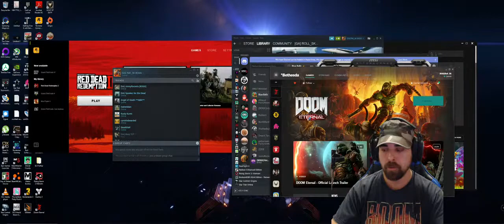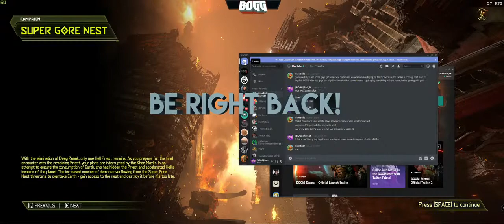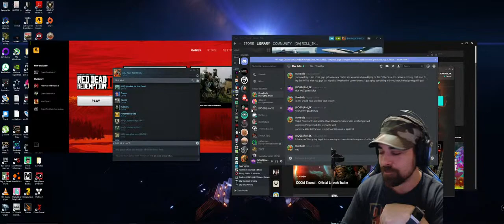BOGG Does DOOM Eternal! Super Shotgun with a grappling hook? Yes Please!